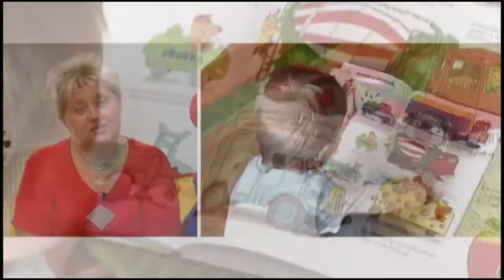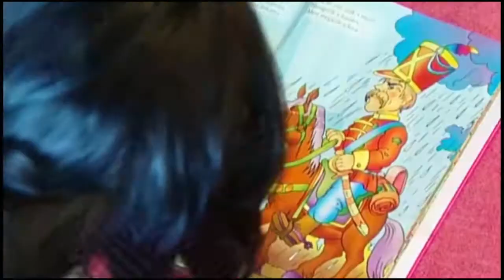Amikor túl elfoglalt a gyerek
Az óvodai kor elérése a család minden tagja számára egy kihívás. Alkalmazkodni kell az új környezethez, és sajnos az elvárások a szülők pénztárcáját is megkönnyíthetik.